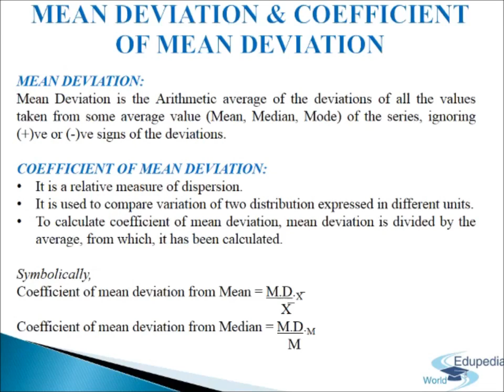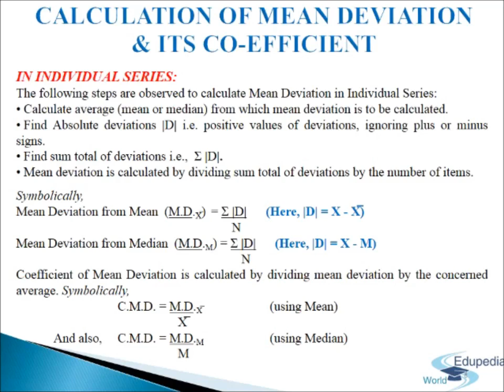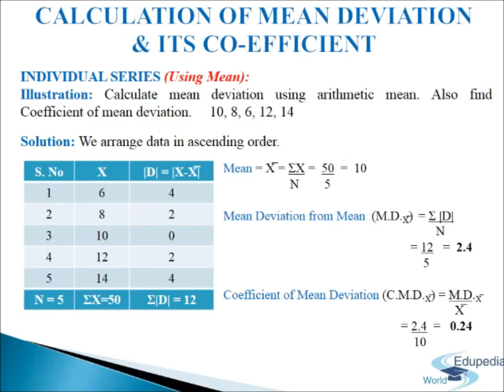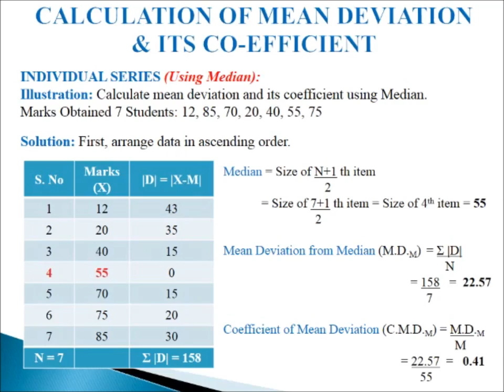Statistics for Economics Chapter 10 | Part 4 | Measures of Dispersion - Mean Deviation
Economics (Grade 11):Measure of Dispersion- Sec 4 | Mean Deviation and Coefficient of Mean Deviation.

Mean Deviation and Coefficient of Mean Deviation 00:00:22- 00:04:28
*Mean Deviation:
It is the Arithmetic average of the deviations of all the values taken from some average value (Mean, Median, Mode) of the series, ignoring (+)ve or (-)ve signs of the deviations.

*Coefficient of Mean Deviation:
~It is a relative measure of dispersion
~It is used to compare variation of two distribution expressed in different units

Calculation of Mean Deviation and It's Coefficient 00:04:28
*In Individual Series:
~Calculate average from which mean deviation is to be calculated
~Find the absolute deviations
~Find sum total of deviations
~Mean deviation is calculated by dividing sum total of deviations by the number of items

Illustration (Example) 00:07:17

for more videos on Economics (XIth Grade)